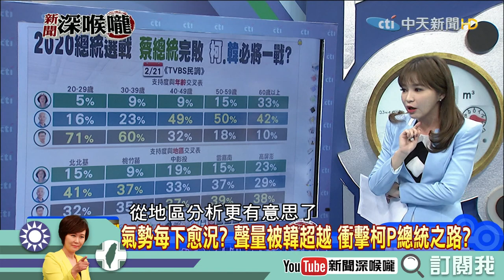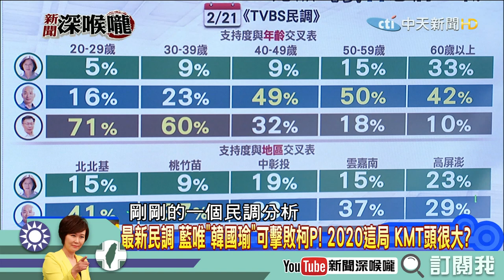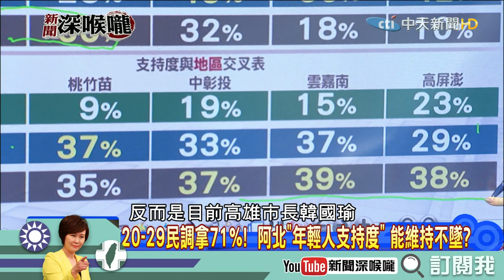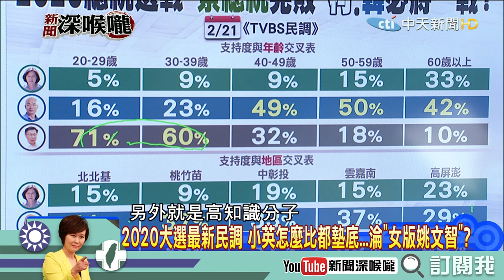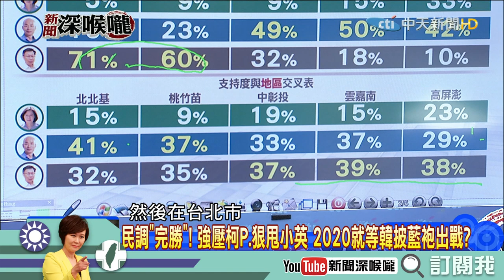《新聞深喉嚨》精彩片段 阿北大通殺？國民黨要勝選2020 只能派出韓國瑜？